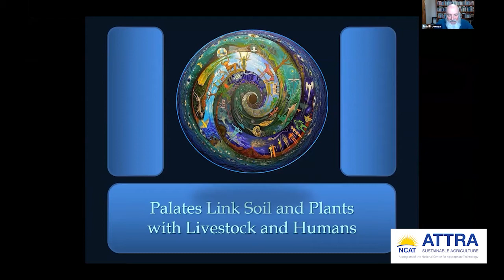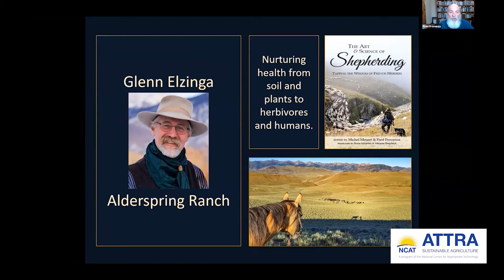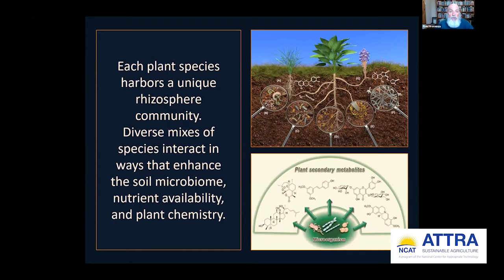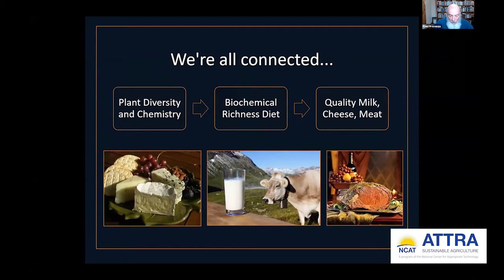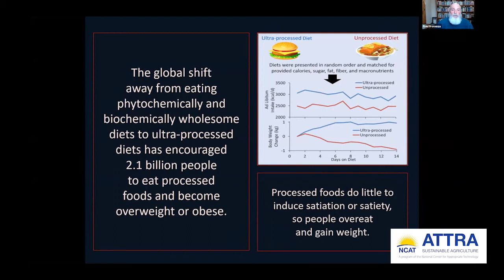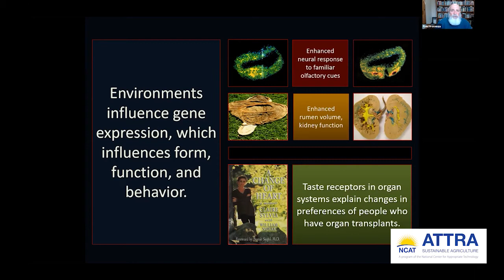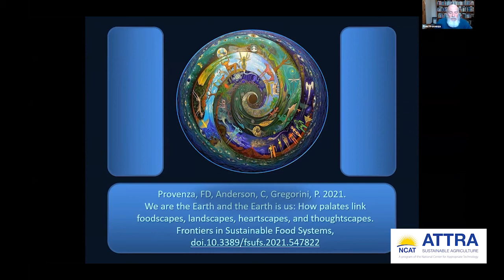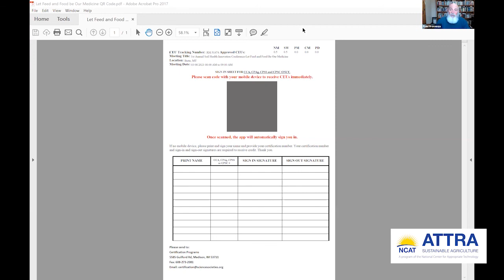Palates Link Soil Health and Plant Health to Livestock and Humans Health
How Palates Link the Health of Soil and Plants with Livestock and Humans with Fred Provenza

Plants turn dirt into soil and diverse arrays of plants turn soil into homes for herbivores, omnivores, and carnivores below and above ground. Foodscapes with complex mixtures of grasses, forbs, shrubs, and trees are nutrition centers and pharmacies with vast arrays of phytochemicals. The mix of plants in turn affects the health of the soil, plants, and animals.

For herbivores, the bulk of any one meal is typically comprised of 3 to 5 plants, but they often eat small amounts of 50 to 75 plants during the day. Historically, we did not appreciate that the nutritional and pharmacological properties of these minor components of the diet—best eaten in small doses—enable health. Compared with pastures that lack plant diversity or monotonous feedlot diets, animal welfare and well being—as well as nutritional, physiological, and immunological status—improve when livestock forage on diverse mixtures of phytochemically rich plants. That is why livestock foraging on phytochemically rich foodscapes do not require antiparasitic drugs and antibiotics and they also have low levels of morbidity and mortality compared with animals forced to forage on pastures with few plant species or in feedlots.

In turn, human health is linked with the diets of livestock through the phytochemical features of plants livestock eat. That includes not only energy, protein, minerals, and vitamins that plants contain, but the tens of thousands of other compounds that plants produce, collectively termed phytochemicals or the plant metabolome. This rich pool of compounds is increasingly recognized as responsible—as a complex whole, rather than as individual compounds—when trying to understand how plants promote health in herbivores or omnivorous humans who eat plants and meat. Through their many biological properties—that include anti-inflammatory, anti-microbial, anti-parasitic, and immunomodulatory effects— phytochemicals bolster health and protect livestock and humans against diseases and pathogens.

The benefits to humans of eating phytochemically and biochemically rich meat accrue as livestock assimilate some phytochemicals and convert others into metabolites that become muscle and fat, which become biochemicals that improve health. That is similar to, but distinct from, benefits of eating phytochemically rich herbs, spices, vegetables, and fruits. This expanded pool of compounds— phytochemicals and metabolites produced by animals from plants—should be considered in attempts to understand benefits to humans, such as damping oxidative stress and inflammation linked with cancer, cardiovascular disease, and metabolic syndrome.

Soil health has emerged as a central theme in conversations about the future of American agriculture. Soils have become a focal topic due to new scientific understanding, the application of emerging technologies, and a growing interest among producers and policymakers in improving climate resilience and mitigating emissions.

NCAT's Soil Health Innovations Conference was held online with live-streamed speakers and panels, as well as virtual halls for exhibitors and student posters. The event allowed participants to network with exhibitors and sponsors and the producers, industry professionals, educators, and students who are at the cutting edge of soil health across the country.

This was a far-reaching exploration of agriculture’s sustainable future: on-farm practices, soil biology, carbon markets, and public policy.

You can explore this website for additional information about speakers, the agenda, and sponsors and vendors. SOILINNOVATIONS.NCAT.ORG/

This video is produced by the National Center for Appropriate Technology through the ATTRA Sustainable Agriculture program, under a cooperative agreement with USDA Rural Development. This video was also made possible in part by funding from Western Sustainable Agriculture Research and Education (WSARE) and other partners. ATTRA.NCAT.ORG.